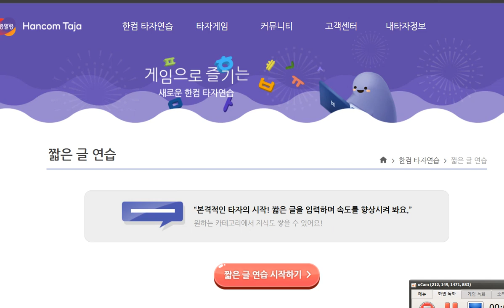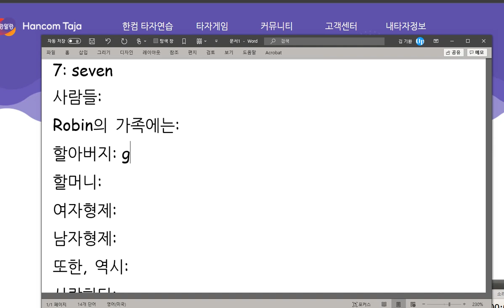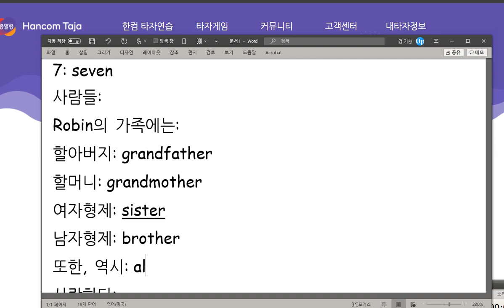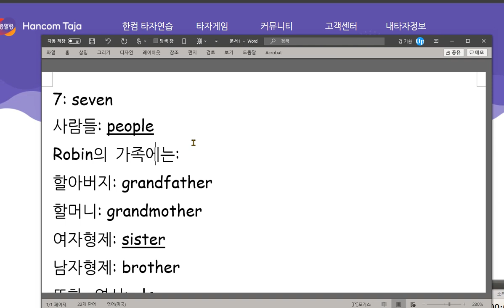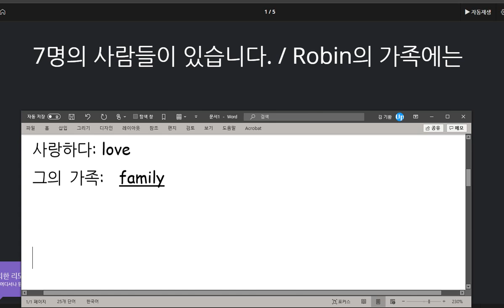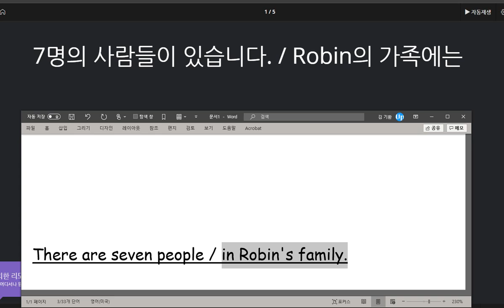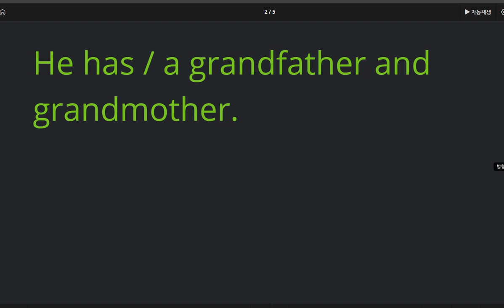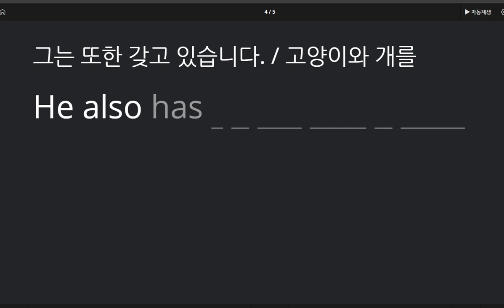박채연 2020 10 16 가족에 대한 문장을 익혔습니다 소리내어 말하고 쓰기 훈련이 더 필요합니다